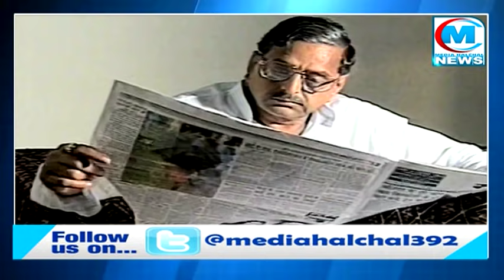देखिए कैसा है मुलायम सिंह यादव का घर? अंदर से किसी महल से कम नहीं, हर चीज है बेशकीमती!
मुलायम सिंह यादव के बंगले की सैर
हम दिखाएंगे घर का कोना-कोना
किसी महल से कम नहीं है नेताजी का घर
घर में लगी हर चीज है बेशकीमती
आखिर क्यों खास है नेताजी की घर ?

सपा संरक्षक मुलायम सिंह यादव वो शख्सियत हैं जिनके बारे में अगर बात की जाए तो बातें कम पड़ जाएंगी लेकिन उलब्धियों की कतार खत्म नहीं होगी…मुलायम सिंह यादव से जुड़ी बातें हर शख्स जानना चाहता है…कोई नेताजी के रिकॉर्ड्स जानना चाहता है तो कोई निजी जिंदगी में दिलचस्पी रखता है तो कई लोग ऐसे हैं जो नेताजी का आशियाना देखना चाहते हैं…और जानना चाहते हैं कि आखिर नेताजी जिस जगह पर रहते हैं वो कैसे ही हैं…तो आज आपको हम करवाएंगे नेताजी के घर के दर्शन और दिखाएंगे कुछ ऐसी तस्वीरें जिन्हे देखने के बाद आपकी आंखें भी चौधिया जाएगी…

दरअसल नेताजी मुलायम सिंह जिस घर में रहते हैं उसे पुराना घर तोड़कर नए तरीके से बनाया गया है और नया घर किसी महल से कम नहीं है…इटावा शहर की पॉश कॉलोनी सिविल लाइन में मौजूद नेता जी का घर…अपने अंदर तमाम कहानियां समेंटे हैं और उस शख्स को पनाह देता है जिसने उत्तर प्रदेश के मुख्यमंत्री के तौर पर प्रदेश को सजाया संवारा और विकास की ऊंचाईयों तक ले गये…

नेताजी के घर में कलर कॉम्बिनेशन का खास खयाल रखा गया है…पर्दे, सोफे, दीवारों का रंग…सब सफेद रखा गया है…वहीं खिलड़ियों और दरबाजों को भी काफी करीने से पेंट किया गया है…जिसमें कई पर सफेद पेंट हैं तो कईयों का रंग दूसरी तरह का है…खास बात ये हैं कि नेताजी के घर पेटिंग्स और शीशों को खास तरह के फ्रेम में जड़कर लगाया गया है…जो दिखने में सोने के प्रतीत होते हैं…इस आलीशान घर में नेता जी अपनी पत्नी साधना गुप्ता के साथ रहते हैं…

घर में सिढ़ियों पर लगी गिरिल और दरबाजों की कुंडियों, फर्श की टाइल्स का खास खयाल रखा गया है ताकि किसी भी तरह से चीजे मिस मैच न लगें…इटावा के सिविल लाइन में मौजूद नेताजी के बंगले में कई राजनीतिक हस्तियां उनसे मुलाकात करने पहुंच चुकी हैं…जिसमें मौजूदा सीएम योगी आदित्यनाथ तो शामिल हैं ही साथ ही सपा के तमाम समर्थक और दिग्गज नेताओं का नाम भी आता है…

अखिलेश यादव भी गाहे बगाहे अपने पिता से मिलने इटावा आते रहते हैं और बच्चों के साथ मिलकर नेताजी का आशीर्वाद लेते हैं वहीं अपने नाती नातिनों के साथ नेताजी भी कई बार मस्ती मजाक करते दिखाई देते हैं…तो जाते जाते आपको छोड़ जाते हैं नेताजी की कुछ खास तस्वीरों के साथ अगर आपको ये वीडियो अच्छा लगा तो इसे अपने दोस्तों के साथ शेयर जरूर करिए और इंस्टाग्राम, ट्वीटर, फेसबुक हमें जरूर फॉलो कीजिए…साथ ही यू ट्यूब पर हमारे चैनल को सब्सक्राइब करना न भूलिए…ब्यूरो रिपोर्ट